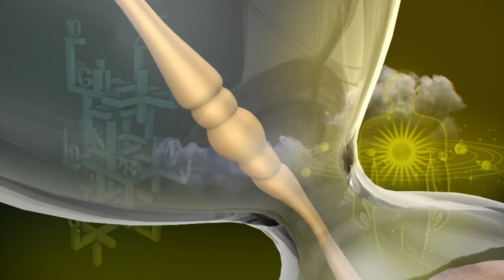இன்றைய ராசி பலன் | Indraya Rasi Palan | தினப்பலன் | Mahesh Iyer | 31/12/2019 | Puthuyugam TV